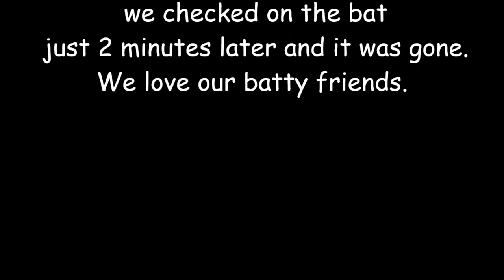Removed a bat from our basement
Be careful removing a bat from your home as they can carry rabies and infect you if you are bitten.  Leather gloves and the use of care are encouraged.  You can see how traumatized the little guy was.  But he still flew away just fine.